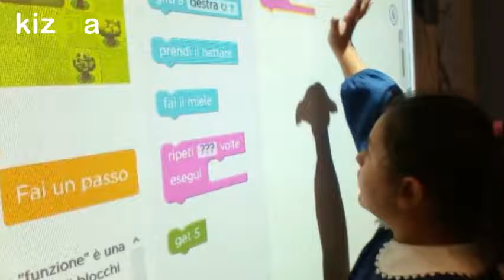Kizoa Movie e Video Maker: A scuola di coding...Gorgoglione!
Esperienze di coding nella scuola primaria di Gorgoglione, I.C. "Rocco Montano".